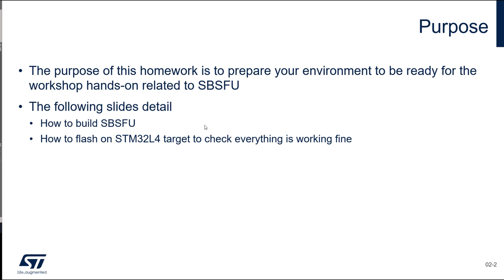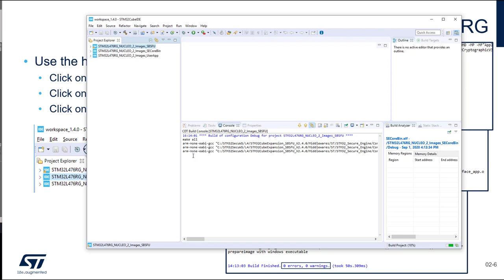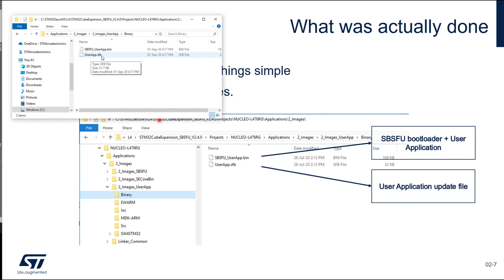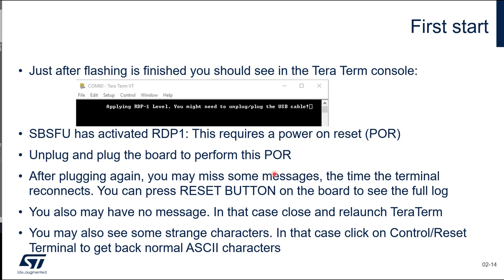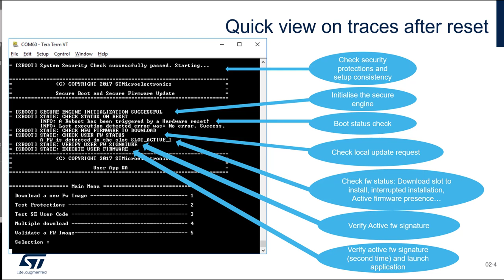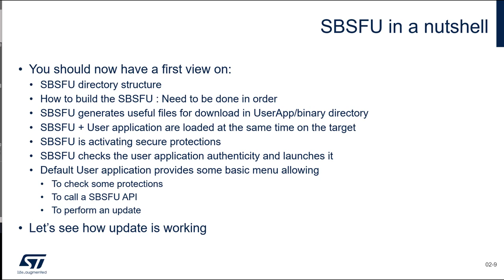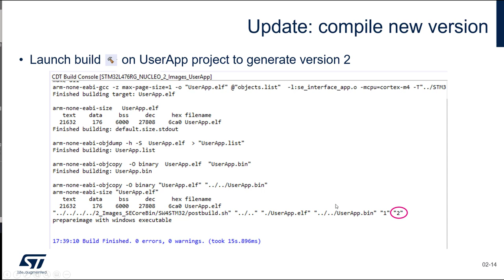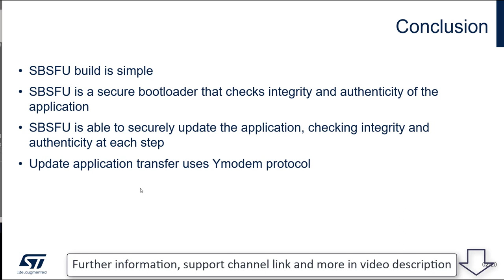Security Part6 - STM32 security ecosystem - 02 Building the SBSFU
Learn about STM32Trust security framework

Get familiar with the combination of our knowledge, ecosystem and security services and practice during hands-on use cases implementing SBSFU on STM32 MCUs.

Course outline
•           Introduction
•           Building SBSFU - lab
•           SBSFU presentation
•           Experience SBSFU benefits - lab
•           Adding protections – lab
•           STM32Trust introduction
•           TrustZone presentation
•           TFM implementation on STM32L5
•           TFM experience - lab
•           Summary